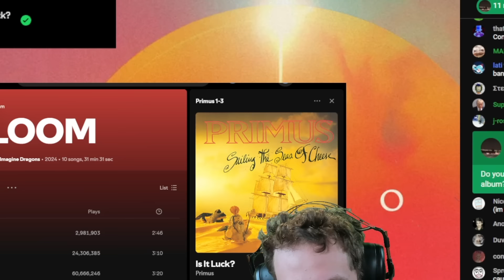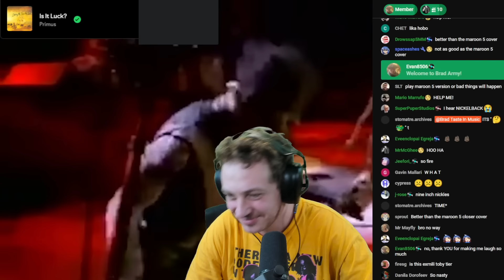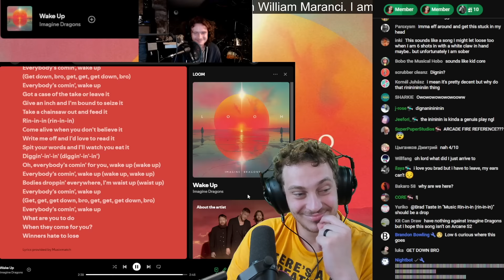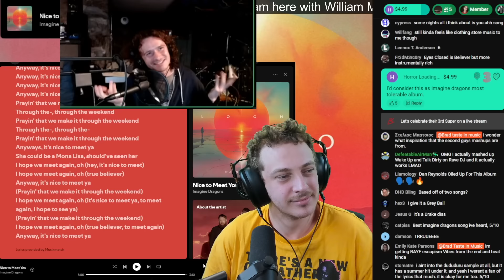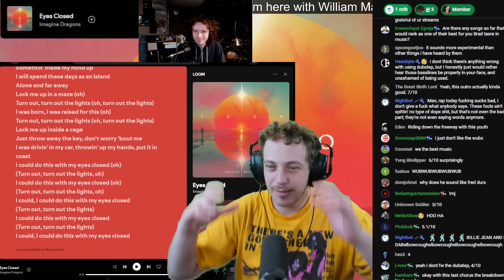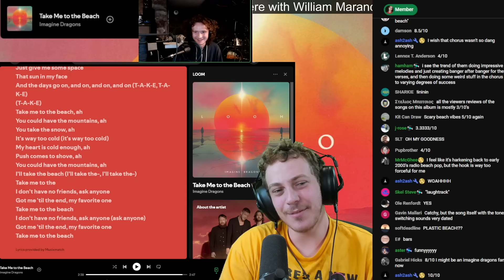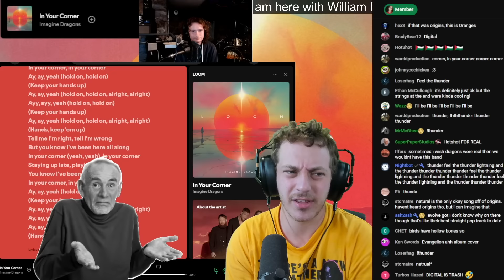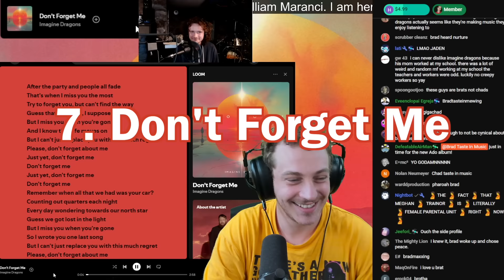I Enjoyed The New Imagine Dragons Album! (...Kinda)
For them, it is not bad. They are improving

Intro 0:00
1.  Wake Up 8:25
2.  Nice to Meet You 11:28
3.  Eyes Closed 14:56
4.  Take Me to the Beach 20:13
5.  In Your Corner 23:22
6.  Gods Don't Pray 26:57
7.  Don't Forget Me 30:38
8.  Kid 32:33
9.  Fire in These Hills 34:28

SPOILERS

Favorite Tracks:  Don't Forget Me;

Least Favorite Track: Take Me to the Beach

5/10